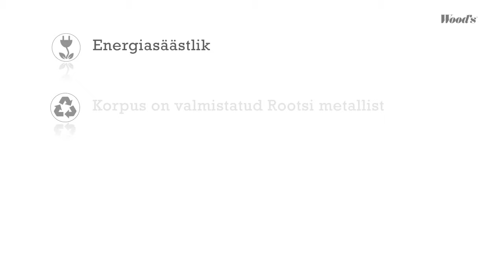Wood's ELFI900 [EST]